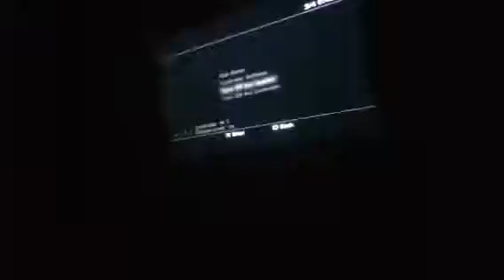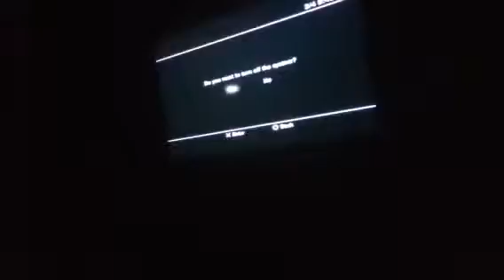Ascension solo Quest to Beat Round 79! Day 1 Round 5087